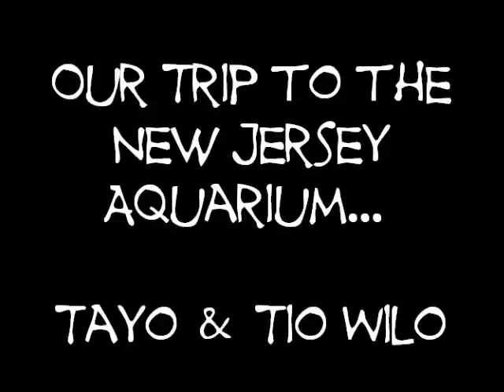Aquarium Fishes Artillery Design Co.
Camden New Jersey Aquarium Poppa Willy Tio Wilo & Tayo

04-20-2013